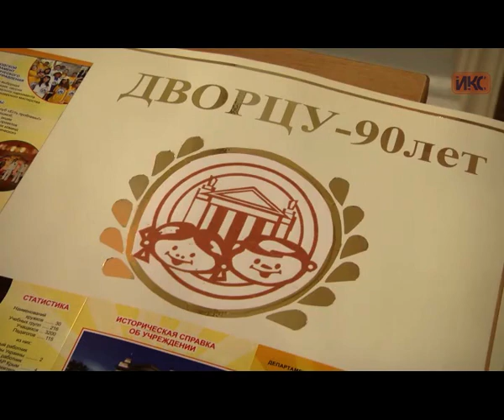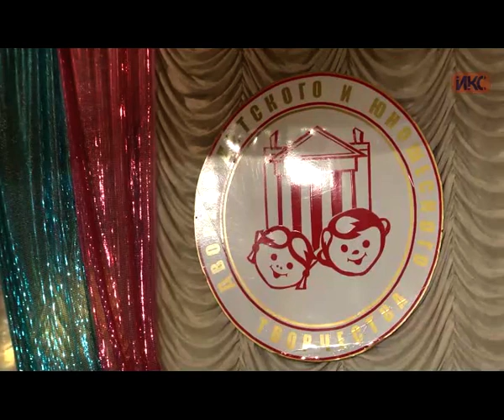Во Дворце детского и юношеского творчества прошел вечер встречи выпускников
Выпускники Дворца детского и юношеского творчества в субботу провели традиционный вечер встречи. Порядка десяти творческих коллективов подготовили вокальные и хореографические номера.